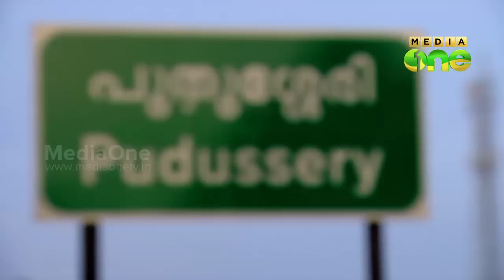Njanga Ninga | Palakkad Puthussery (Episode 01)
MediaOneTV Programme